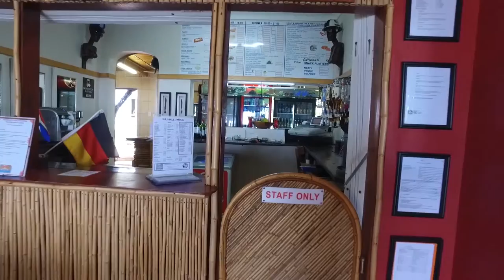5 Bedroom House for sale in Kwazulu Natal | Durban | Amanzimtoti | Warner Beach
5 Bedroom House in Warner Beach, FANTASTIC HOUSE - WARNER BEACH. This is a wonderful house, It has 5 bedrooms and 6 bathrooms. It als